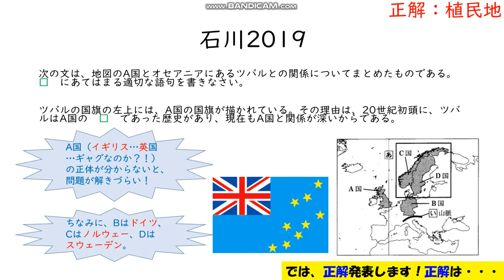【高校入試地理・世界の国編】過去問を解いてみよう！（石川2019）